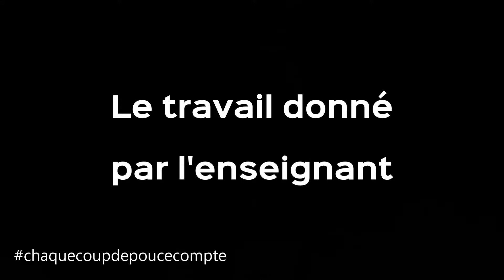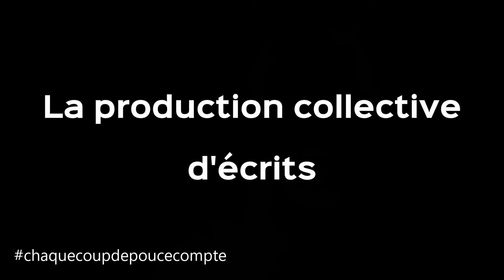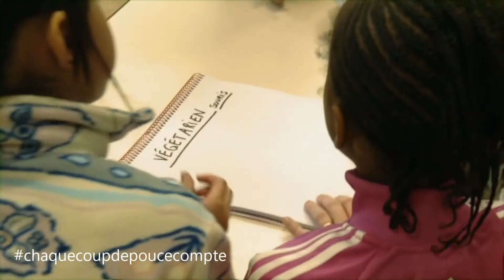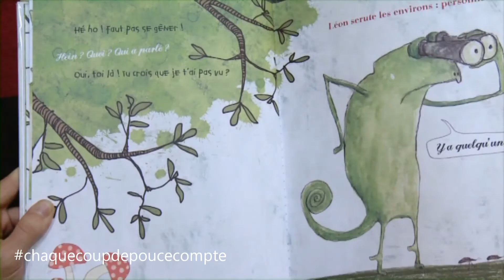Séance de Club Lecture-Écriture (CLÉ)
Découvrez le Club de Lecture-Écriture Coup de Pouce en 4 min (CLÉ - pour les enfants en CP). En savoir + sur le programme